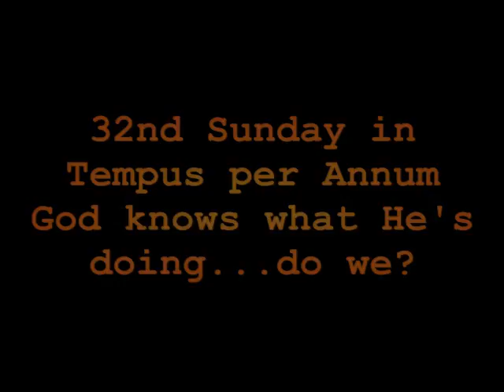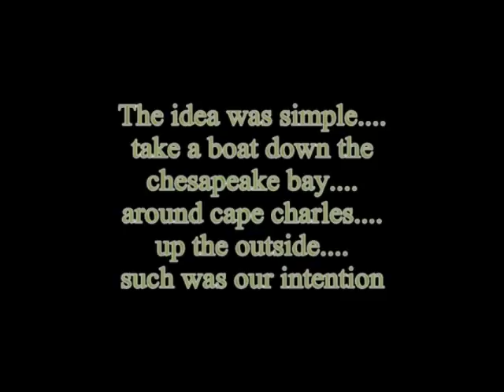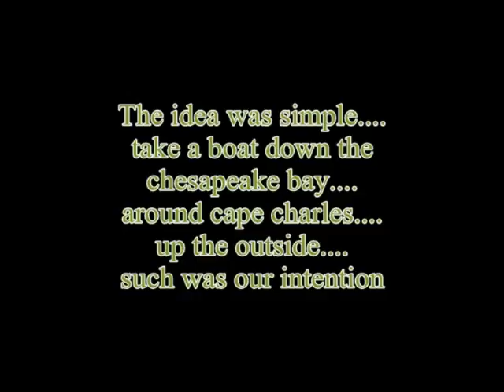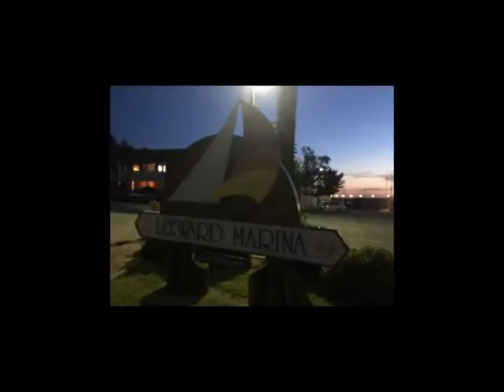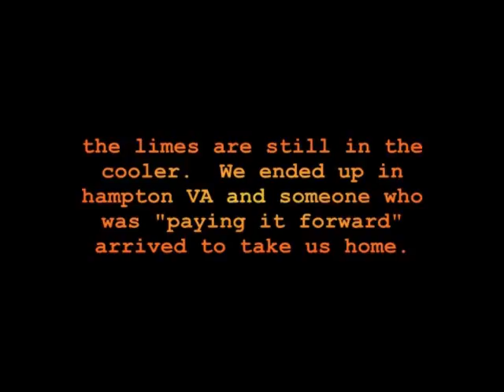boat trip homily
Thirty-Second Sunday in Ordinary Time